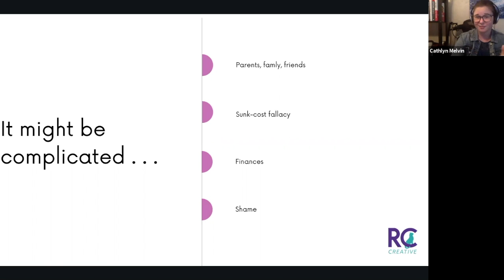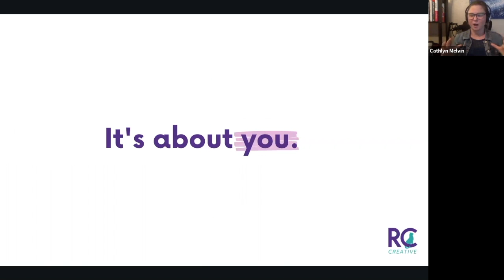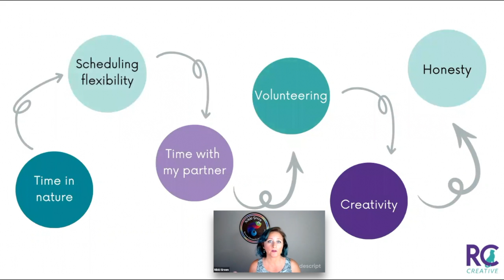Episode #13: Understanding Your Career Values To Stay Authentic In The Workplace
Welcome to Episode #13 of Stand Up & Stand Out!
In this week's episode Nikki is going to talk to us about values and why you should make your own decisions, in the end your the only one who can live your life! To go deeper in this topic, we have two amazing guests from our "I graduated...Now What?" conference!, Cathlyn Melvin and Marcus Summers are going to explain to us how to live in concordance with our beliefs and desires!
Timestamps:
0:00 Intro
4:50 Cathlyn Melvin - Know your Values
8:24 Nikki Green - Imagination and Optimism
11:12 Marcus Summers - Purpose is Power

More about Medium Become a member of Medium and support inspiring writers, like Nikki, to pursue their passion for the written word.  It’s just $5 a month, or $50 annually, and a portion of your fees going directly to your favorite writers!
What is Descript?  Descript is an all-in-one audio and video editor that makes editing as easy as a word doc. Upload media or record directly in Descript to instantly transcribe your file into text, then tweak the text to directly edit your media clips. Edit out filler words and silent gaps with a single click. Record your screen and webcam for presentations and video messages and edit out mistakes before publishing. Use pro editing features, such as non-destructive multi-track editing, live collaboration, auto-captioning, exports and much more.